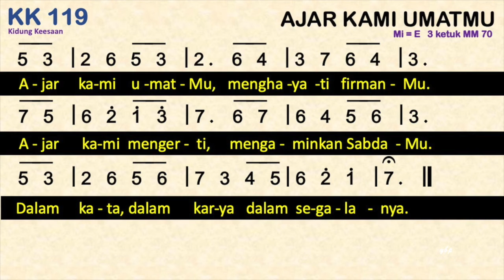KK 119 Ajar Kami UmatMu - Kidung Keesaan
KK 119– Ajar Kami UmatMu
mi = e
3 ketuk

Ajari kami umatMu, menghayati firmanMu.
Ajar kami mengerti, mengaminkan SabdaMu.
Dalam kata, dalam karya dalam segalanya.